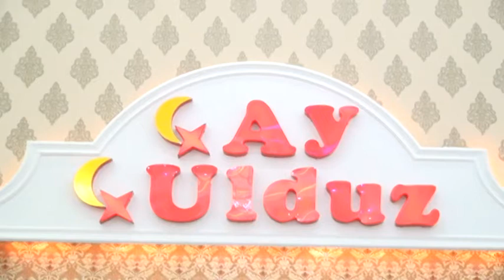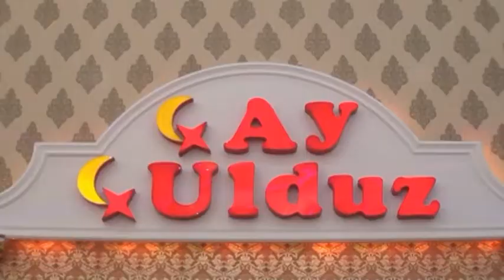AY ULDUZ S.SARAYI BERDE RAYON MUSTAFAAGALI KENDI SEFA BERDELININ IFASI